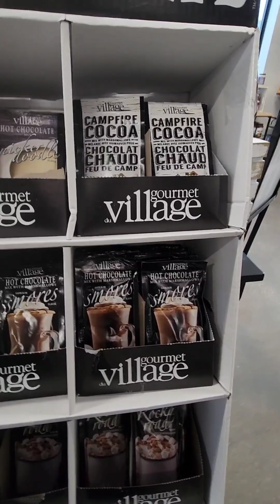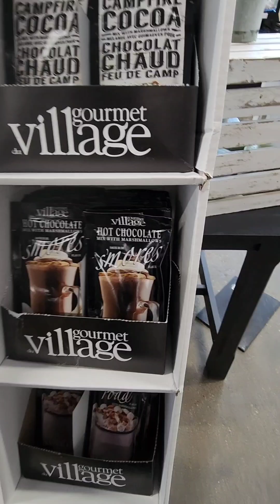kahit sobrang lamig Makapasyal lng sa The Village Canada 🇨🇦😊💖